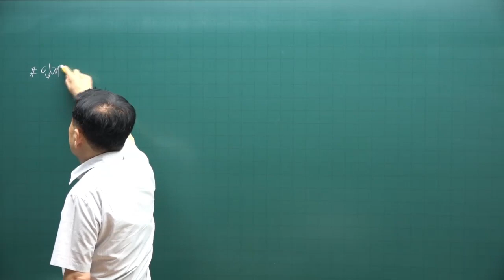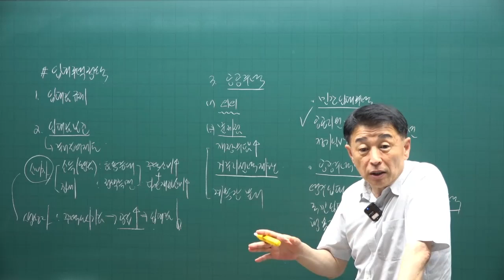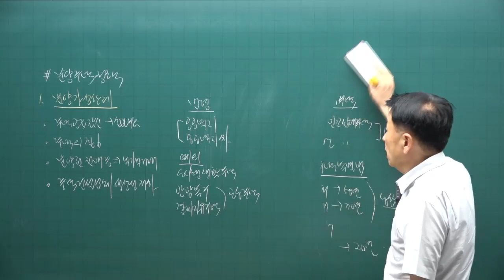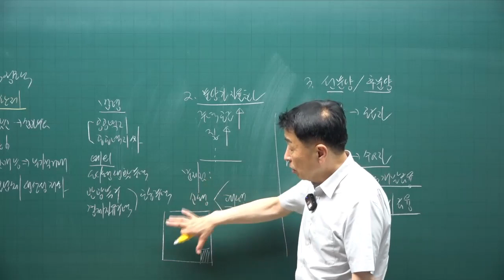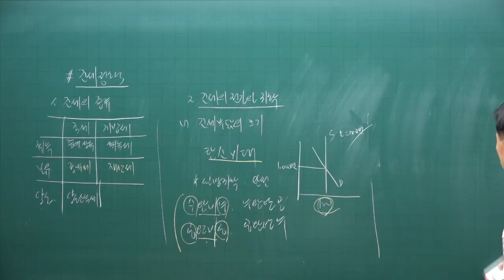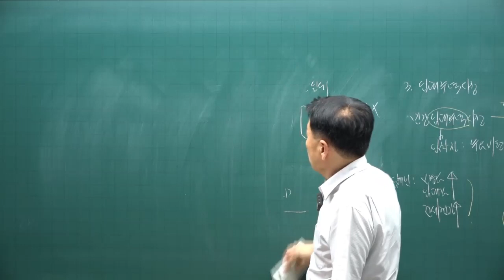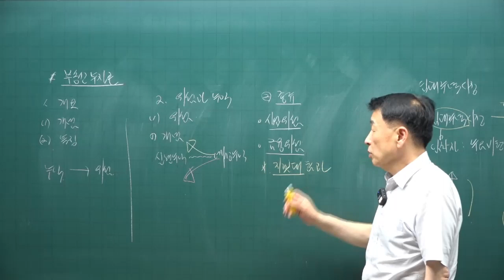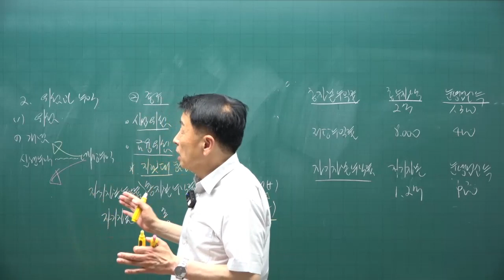[공전무 - 공인중개사 무료인강] 2023년 공인중개사 시험과목 부동산학개론 정윤찬 교수 교수 공인중개사 핵심이론 7강